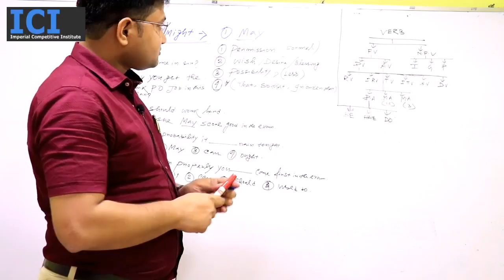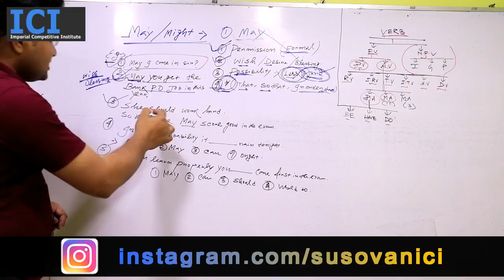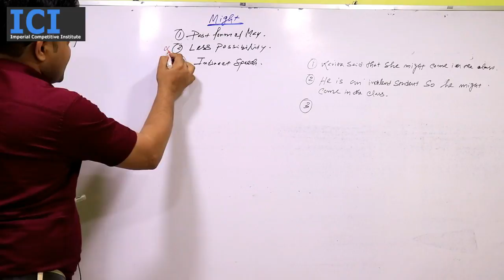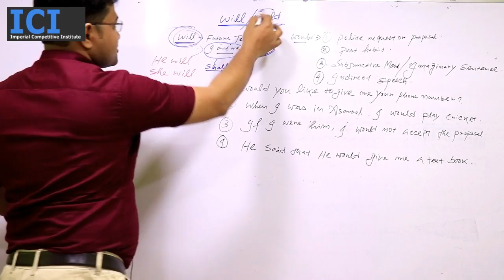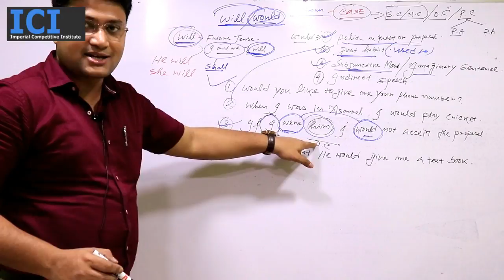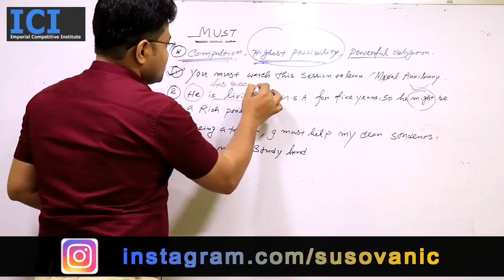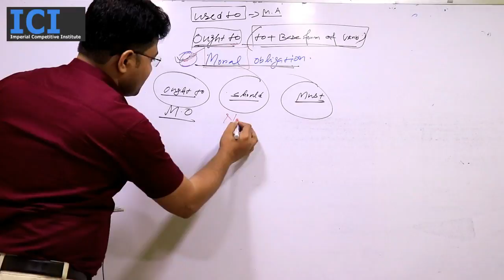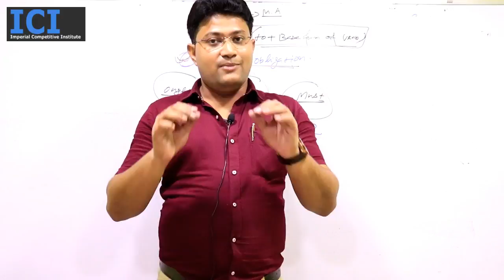The Secrets To Verb Usage for (PSC, WBCS, SSC, BANK, CAT, MAT) Examination (Part-4)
Imperial Competitive Institute (ICI Kolkata) is one of the leading competitive English learning and training institutes. ICI Kolkata has been offering quality classes on English grammar, providing research-oriented study materials and doubt clearing classes to its students who aspire to crack highly competitive State and Central Government examinations like - SSC, PSC, WBCS, INDIAN RAILWAYS, CGL, BANK PO/CLERICAL, RRB PO/CLERICAL, and BANK SPECIALIST OFFICER.  The branches of ICI Kolkata are located in Belgharia, Jadavpur, Barasat and Kalyani.

ICI Kolkata was founded by Susovan Roy Sir, who is also the head of the faculty of competitive English of this eminent institution. To ensure the aspirants learn and strengthen their hold in the English language in an efficient way, Susovan Roy Sir has taken a useful decision to provide English classes for the aspirants through his YouTube channel – Susovan Roy Sir.

This video is the 4th class on the VERB. Susovan Roy Sir had earlier conducted 3 classes on VERB. In this video, Sir discusses the different forms of modal auxiliary verbs. The rules you need to abide by while using the modals appropriately during the competitive examination and as well as he provides top-notch lessons to learn and master the shortcut techniques of using different modals.

To make it easier for the students who reside outside Kolkata or in other districts across the state to learn English grammar effectively and confidently, Sir has started conducting online English learning and training session.

He guides the students to be attentive and careful while choosing the study materials and perform well in the upcoming competitive State and Central Government examination.